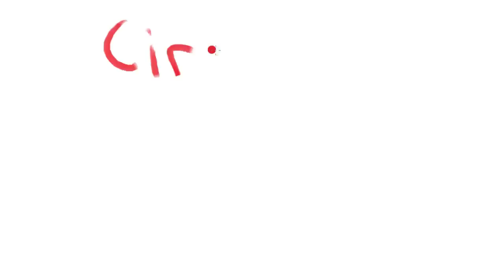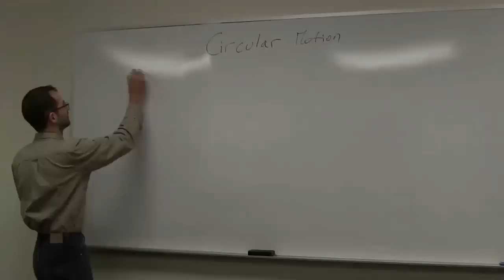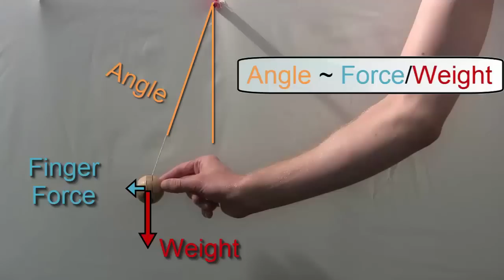Circular Motion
What makes the Moon orbit the Earth and how can it be calculated?